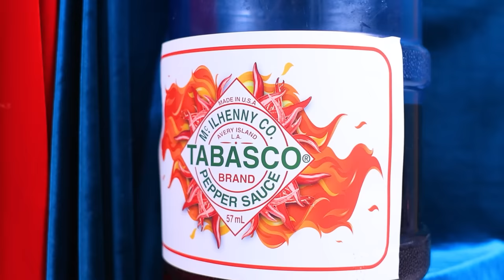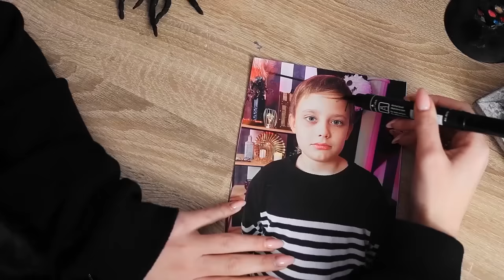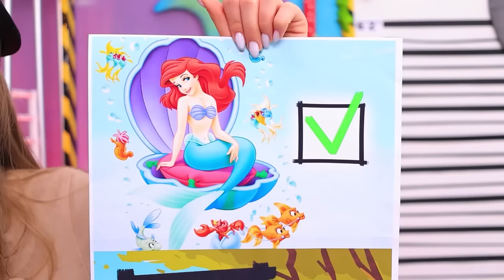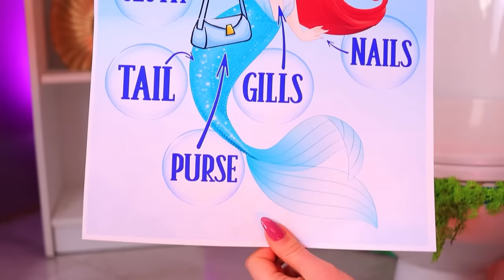Mercoledì Addams vs M3GAN! Sfida Estrema!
I nostri eroi preferiti partecipano alla sfida di oggi. Ma non da soli, bensì con i tuoi figli! Vediamo chi vince nella battaglia Mercoledì Addams vs M3GAN!